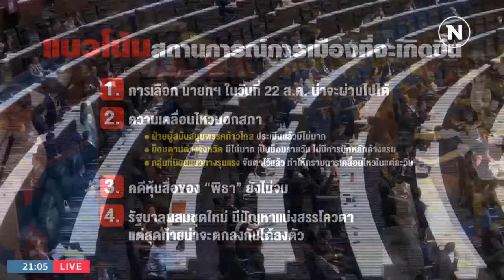"ฝ่ายความมั่นคง" ประเมินเลือกนายกฯ ฉลุย-ม็อบฮือแต่เอาอยู่ | ข่าวข้นคนข่าว | NationTV22